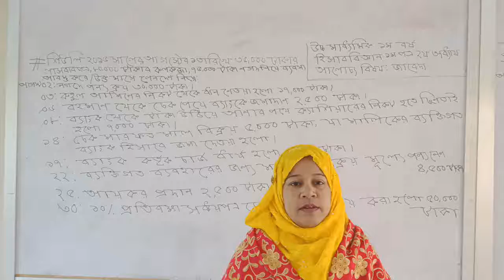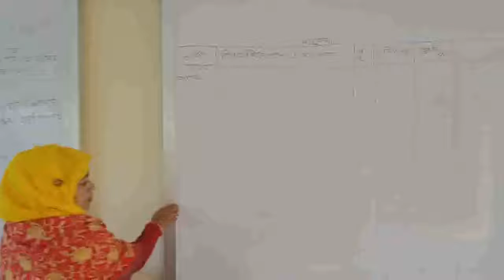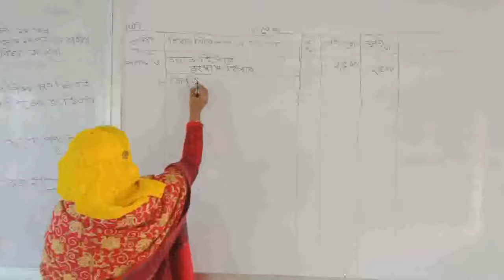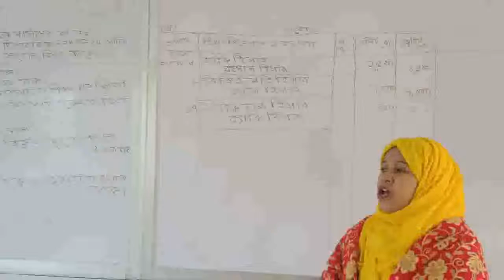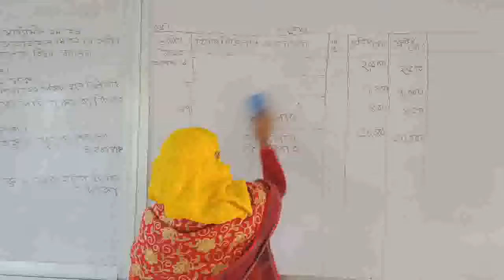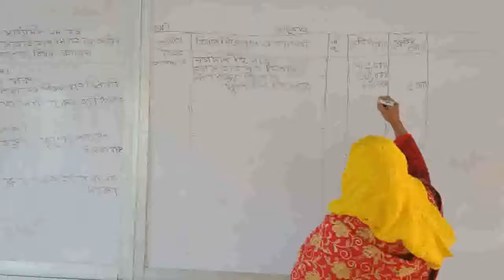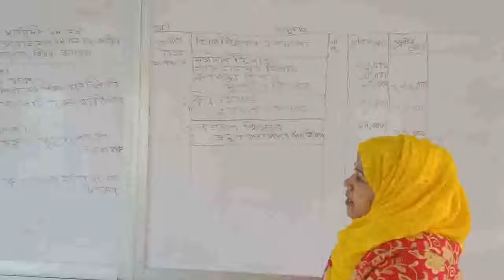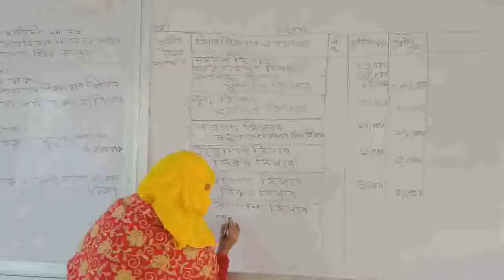নীহারিকা সুলতানা, প্রভাষক, হিসাববিজ্ঞান,